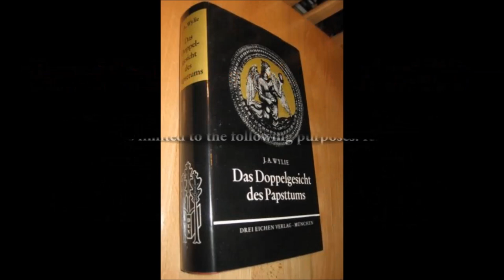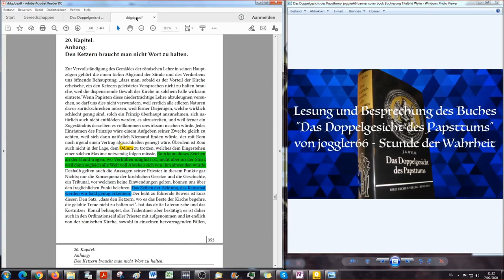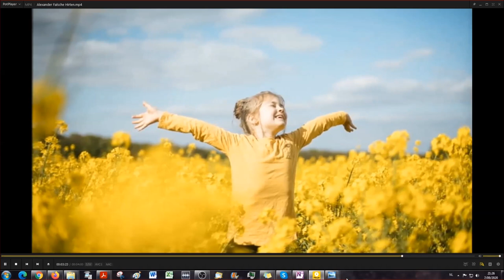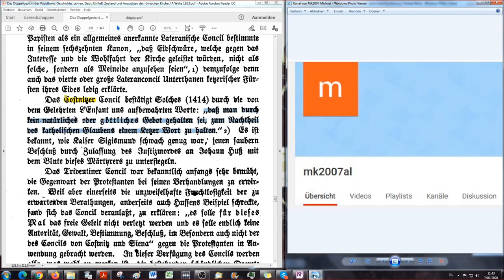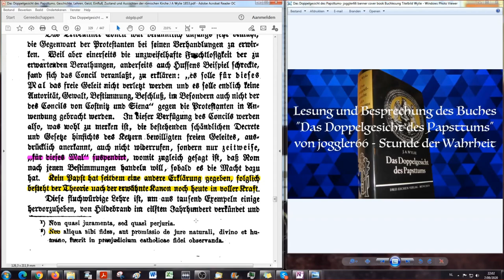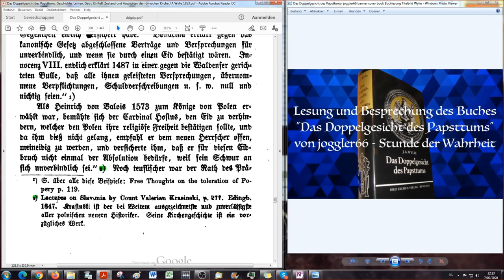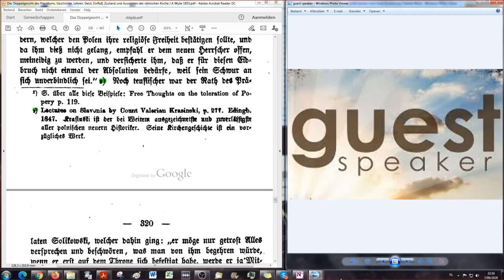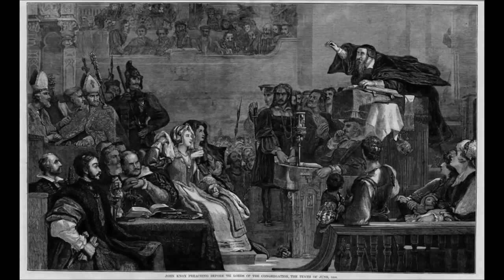Den Ketzern braucht man nicht das Wort zu halten & Definition "Ketzer" - DDGDP # 47